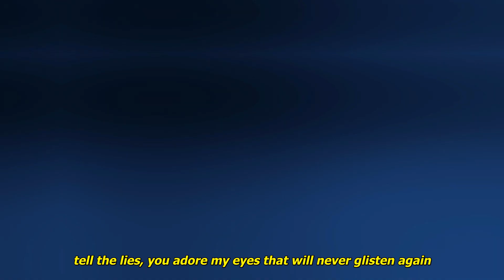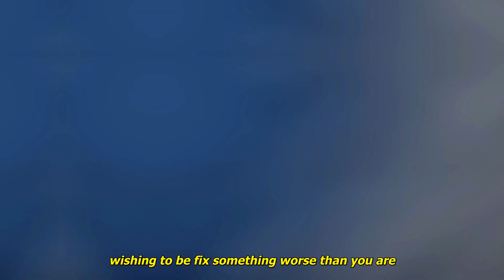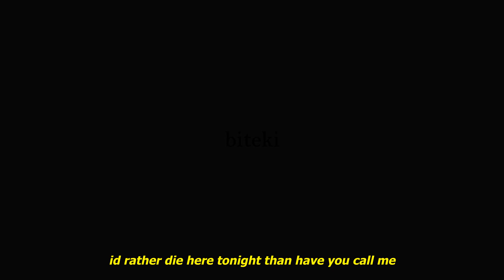i'm geist x vagrxnt - torn (lyrics)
Produced by Plxce

Anime
Domestic na Kanojo
Domestic Girlfriend

Lyrics:
a little numb, little sore
just kidding, i’m f*cking torn
tell the lies, you adore my eyes that will never glisten again
i’ll bury you with all my friends

so
take it all
i really wanted to stay
but now i’m covered in bl**d, i took a punch to the face
so i’ll
take the fall
i don’t know what to say cause i x2

guess i might have caught you in a bad mood
hands deep in my chest now i’m s***wed
holding on your waist, what i’d do
you can take control cause i’m through

with your lying eyes
you could have taken away
every part of me
that thinks its all in my head
dont wanna thank you
i just wanna tell you
that you are something of toxic remains

but your dark oak eyes
are always my demise
i wish to take it away
before i can realize
that you are leeching
bleeding at the sore seems
wishing to be fix something worse than you are

so
take it all
so i’ll
take the fall

cause im through
and you tore me
bl**d can drift from my wrists
just like the stories
you cant save me
theres no trying

Domestic Girlfriend AMV Anime